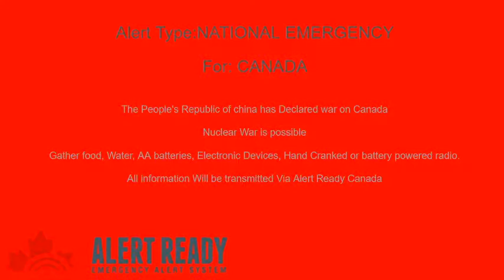EAS scenario Tralier- Communist Much Trailer